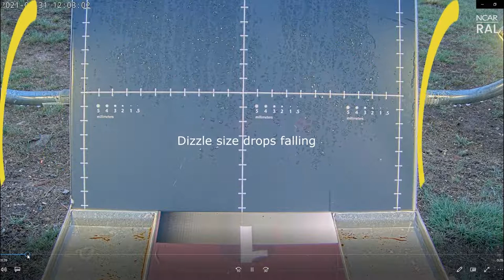DRIZZLE BEGINS: Identifying Precipitation Types and Intensity Changes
• Dry Target

o Look for small/uniform particles accumulation on target (Day/Night)
o Speed slide video to determine good start time (D/N)

• Wet Target

o Look for small/uniform particles accumulation on target (D/N)
o Look for no drops in reservoir, if reservoir is filled (D/N)

• Look for reduced visibility  (D/N)
• Note: Floating motion (D/N)